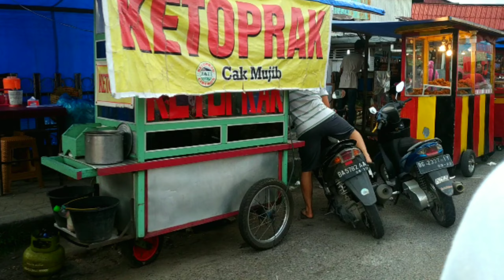Ngabuburit Bareng Keluarga| Belanja Takjil| Buka Puasa Dadakan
Hai semua.. kembali lg dg Mimi. Kali ini Mimi mau ngabuburit jln" sore brg keluarga smbil belanja takjil untuk buka puasa. Ngapain aja?? Ikuti trus ya
Happy watching.